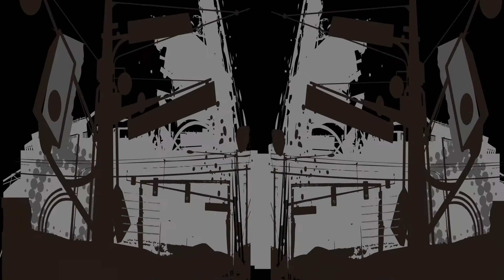Entrevista Piter Albeiro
Risas Al Unísono (Peter Albeiro).

Como siempre el CC Ventura Plaza con los buenos invitados para los cucuteños, esta vez las carcajadas fueron las protagonistas de la noche gracias a "Peter Albeiro", una multitud de ciudadanos pudieron pasar un rato agradable, esto hace parte de la campaña de fidelización que viene adelantando este Centro Comercial, acto seguido se realizó el sorteo de un viaje a Jamaica para dos personas.